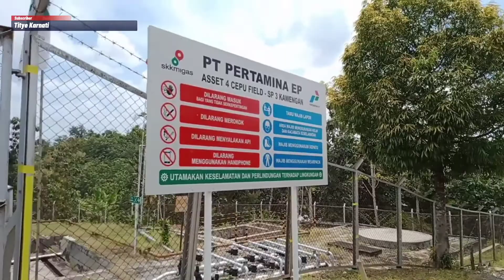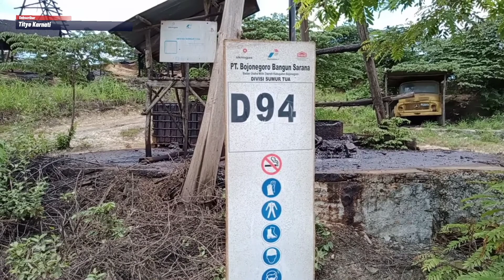TEKSAS WONOCOLO || BOJONEGORO (JAWA TIMUR)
Selama Ini Texas Di Kenal Sebagai Salah Satu Daerah Penghasil Minyak Dan Gas Bumi Di Amerika Serikat.
Tapi Tak Perlu Jauh-jauh Ke Texas , Kamu Juga Bisa Menemukan Wisata Migas Yang Ada Di Indonesia, Lho..
Tepatnya Di Kota Bojonegoro Yaitu Teksas Wonocolo Atau Petroleum Geopark Wonocolo,
Tempat Ini Di Sebut-sebut Sebagai Wisata
Migas Pertama Di Indonesia..

Lokasi Pengeboran Sumur Minyak Tua Yang Ada Di Perbukitan Desa Wonocolo , Kecamatan Kedewan, Kabupaten Bojonegoro Jawa Timur.